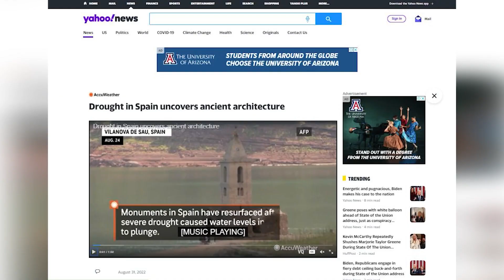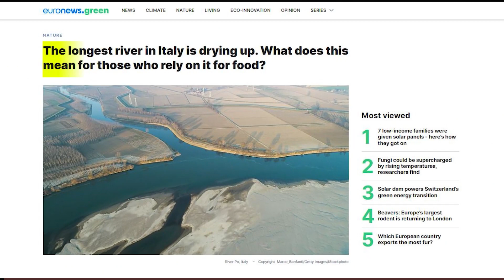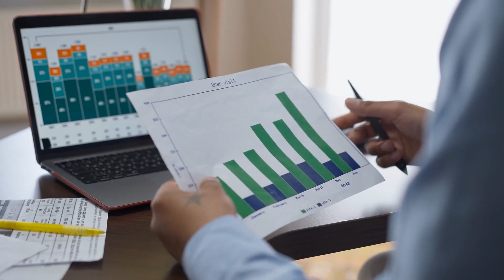This Strange Discovery Of Europe's Rivers That Will Blow Your Mind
The Earth's climate is changing and is expected to continue to change throughout the next century and beyond. Climate change consequences are often experienced through water: more severe and frequent droughts, more extreme floods, more unpredictable seasonal rainfall, and glacier melting. Strange heat waves are sweeping the Earth, and there's more. Something alarming is happening to Europe's waterways right now. The waters are drying up in mysterious ways, and great rivers are becoming low enough to walk over.